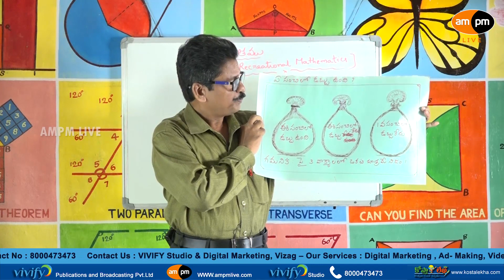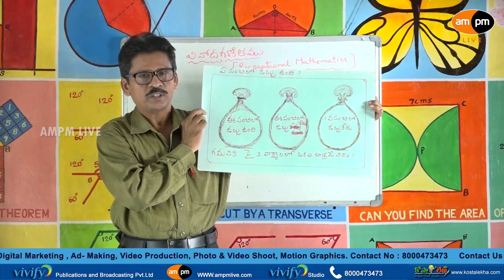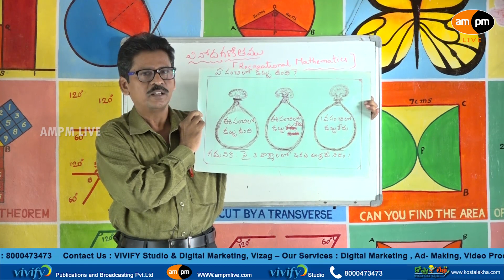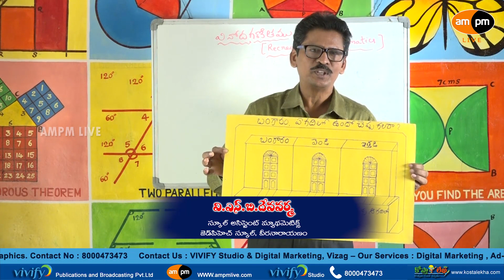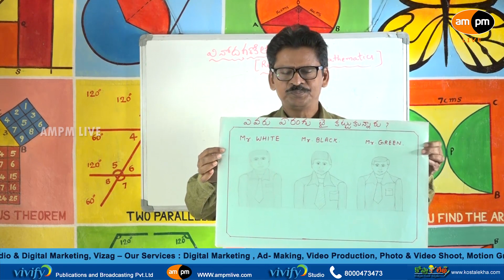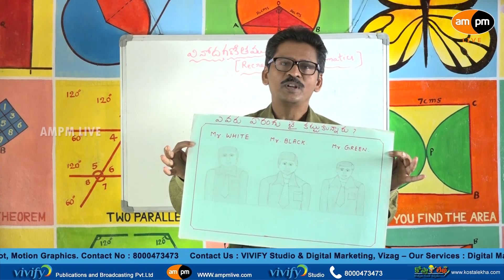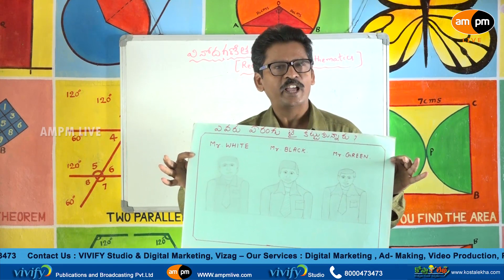Recreational Mathematics || Episode 03 || Logical Thinking Questions || AMPM Live